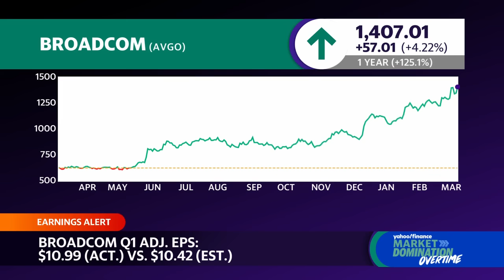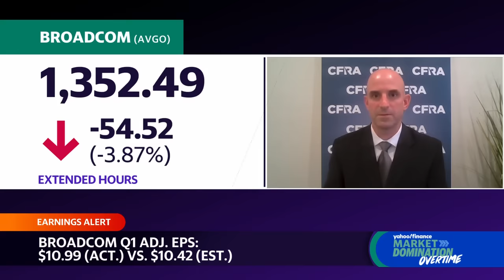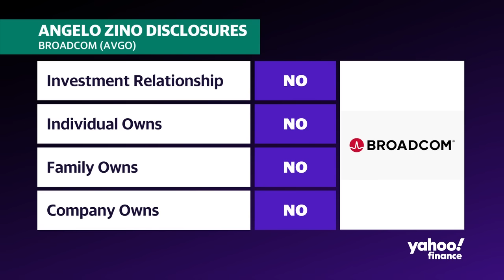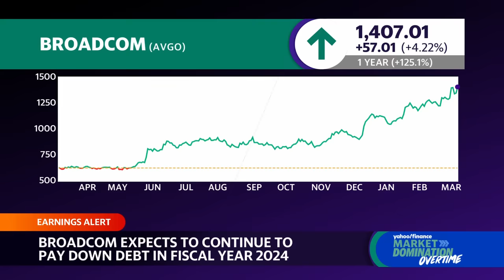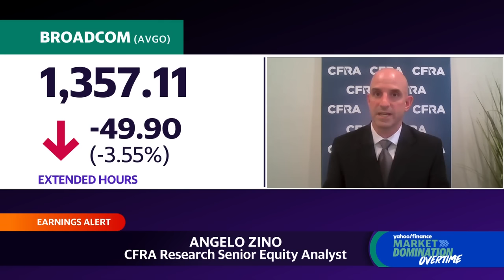Broadcom earnings: There's more room for AI growth, analyst says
Broadcom's (AVGO) first-quarter adjusted earnings per share of $10.99 topped Wall Street estimates of $10.42. Net revenue of $11.96 billion beat the $11.76 billion expectation. However, the semiconductor solutions group posted revenue that fell short of analyst estimates. CFRA Research Senior Equity Analyst Angelo Zino says that in 2023, when it came to AI chips, the only two companies out there were Broadcom and Nvidia (NVDA). In 2024, Zino expects "that same story that you saw in '23 from Broadcom continues to build here this year." Zino points to specifically two things driving the networking side of the business: the ethernet switcher business and the custom silicon business. Overall, "there's a lot of growth attached to that AI story for Broadcom," Zino says. Yahoo Finance's Julie Hyman and Josh Lipton break down the results. Editor's note: This article was written by Stephanie Mikulich.